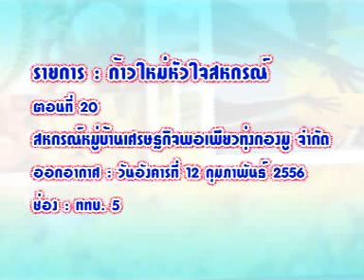9 ใหม่หัวใจสหกรณ์ ตอนที่ 20